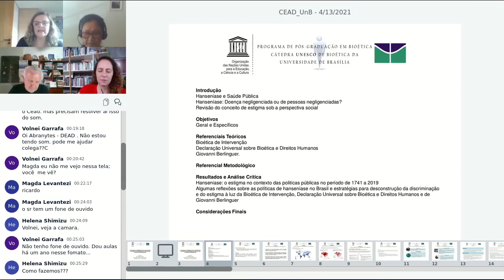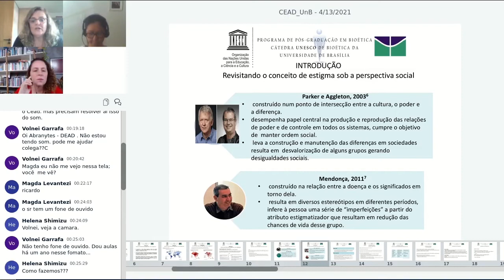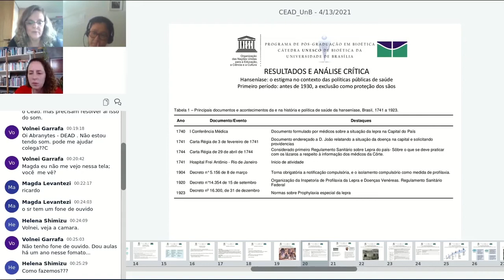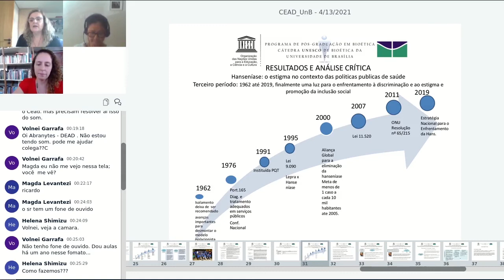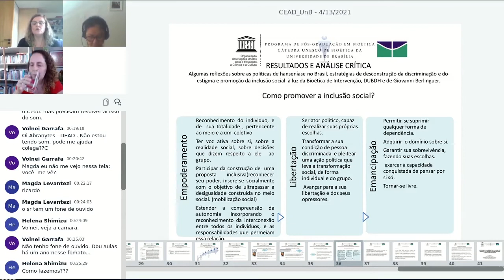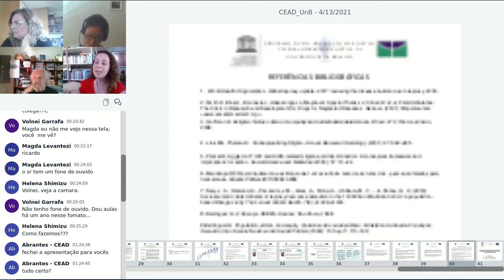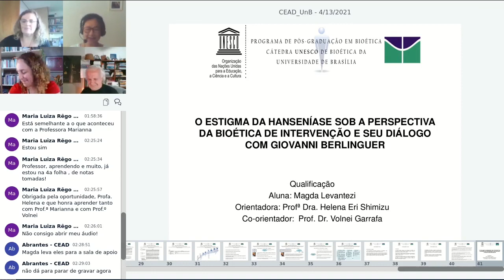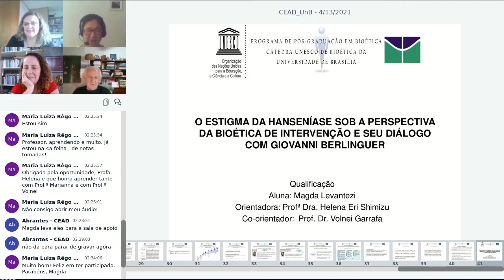O estigma da hanseníase sob a perspectiva da Bioética de intervenção - Qualificação Magda Levantezi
Título: O estigma da hanseníase sob a perspectiva da Bioética de intervenção e seu diálogo com Giovanni Berlinguer
Autor(a): Magda Levantezi
Orientador(a): Profª Drª Helena Eri Shimizu
Coorientador: Prof. Dr. Volnei Garrafa
Unidade: Faculdade de Ciências da Saúde
Programa de Pós-Graduação em Bioética
Titulação: Doutorado